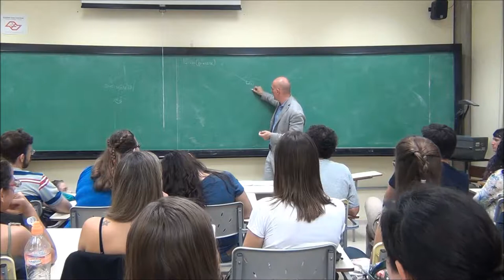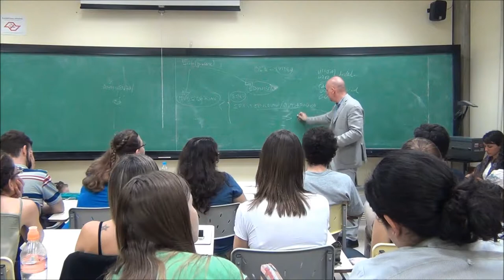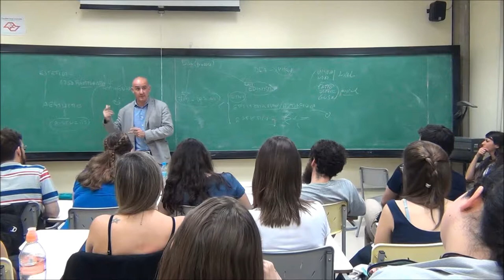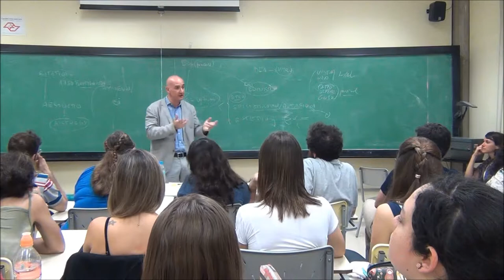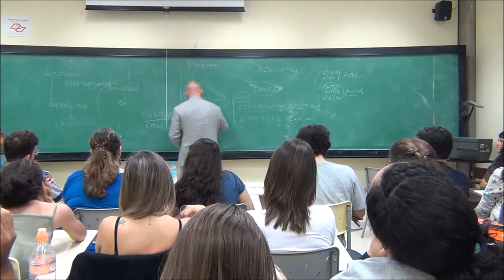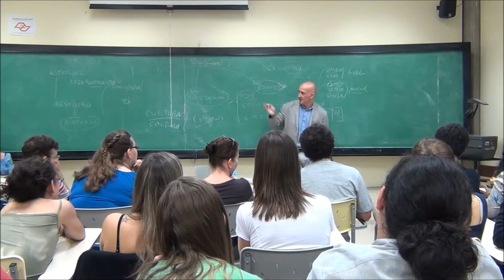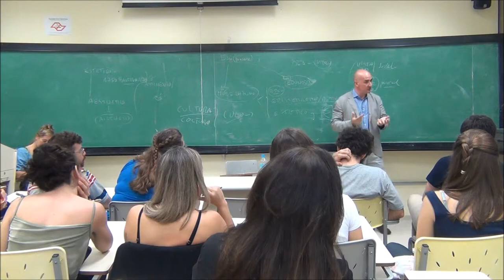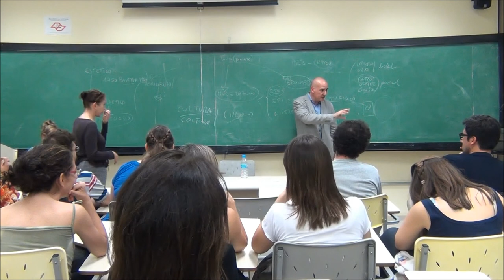Palestra: Filosofia e estética do gosto - Nicola Perullo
A conferência proferida pelo professor e filósofo italiano Nicola Perullo tinha por objetivo apresentar o autor e um panorama de sua pesquisa acadêmica, na qual se evidencia uma abordagem literária, filosófica e estética sobre diferentes tipos de experiências humanas com os alimentos: prazer, conhecimento, indiferença e sabedoria.

O evento ocorreu na Faculdade de Filosofia, Letras e Ciências Humanas da USP, no dia 03 de novembro de 2016 e foi organizado e apresentado pela profa. dra. Maria Cecilia Casini e pela aluna Isabella Magalhães Callia.